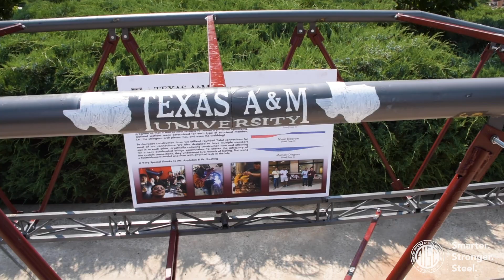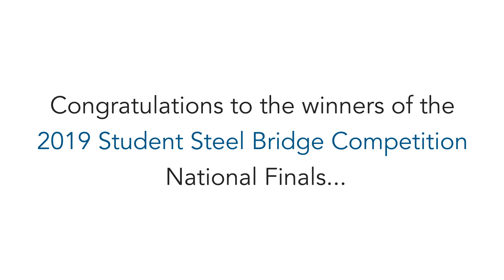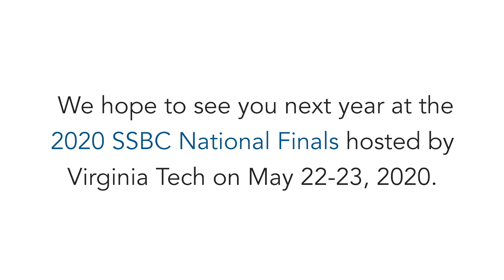2019 AISC Student Steel Bridge Competition—Nationals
This year's National Finals featured 41 teams of the country's best student engineers,  six Egyptian racing dogs, and one camel. Check out the best bridge-building action around!